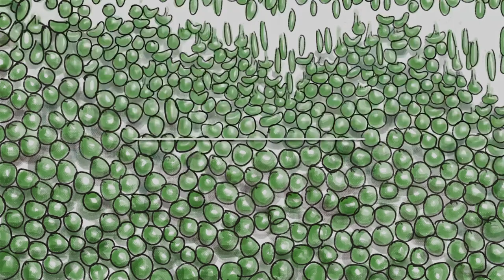[STUDENT LIFE-일산국제학교] Green Peas: Vegetarian Meal Try-out [JCS 학생 친환경 캠페인 운동 홍보 영상]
Hello, We are Juniper Christian School (JCS) Student Leadership Club, Green Peas! From June 2nd to June 12th, try out some vegetarian meals as much as you can. Take a photo of your veggie meals and send those to our chair’s email.  The prize will be given to three people with the most try-out during a week. You would like to send the photos at once before June 12th. If you have any questions, please email the club's chair. Thank you

Green Peas Members: Jooyoung Choi, Peter SJ Kim, Minji Kim, Hyunmin Park, Sion Park, Hwanhee Jung, Kyoungwoo Nam, Jisung Choi